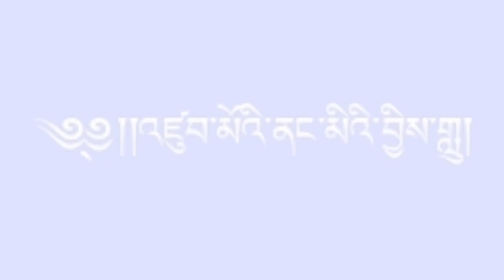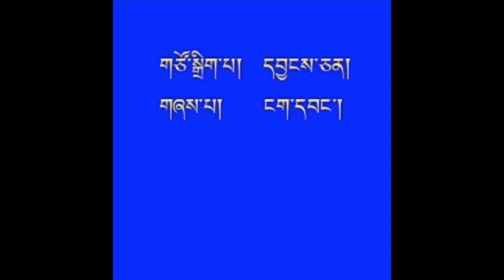Finger family song in tibetan - TIBETAN FOR CHILDREN